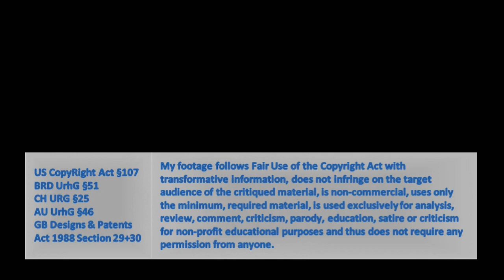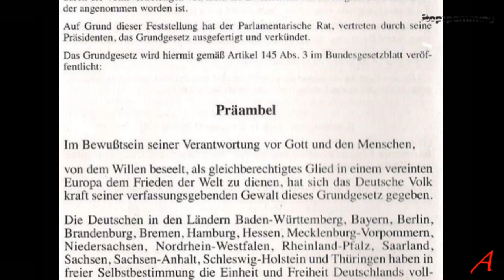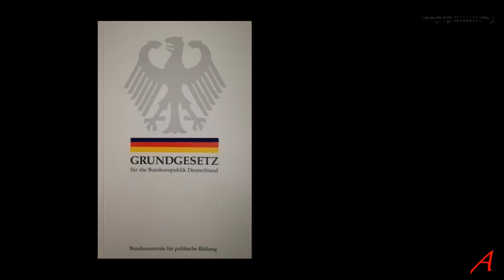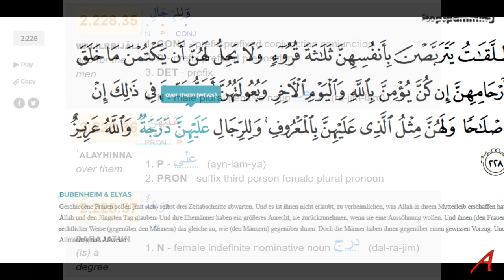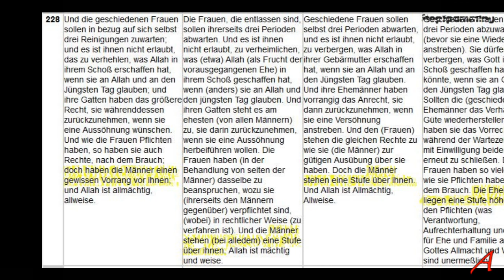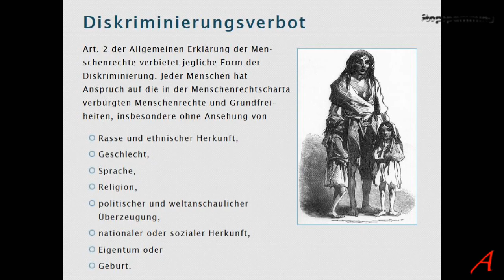Grundgesetz oder Islam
Wie unterscheiden sich Grundgesetz und Islam? Ein Beispiel.

Gleichberechtigung der Frau anhand der Grundlagen im Grundgesetz verglichen mit dem Koran.
Wollen wir Shariah, die Gesetze des Islam, in Deutschland mit allen Konsequenzen?
Können wir uns auf eine Version verständigen, die allen gerecht wird? Gibt es diese überhaupt?

Quellen

Als Fair Use (deutsch Angemessene Verwendung) bezeichnet man eine Rechtsdoktrin der Urheberrechtssysteme einiger Common-Law-Länder (z. B. US-amerikanisches Copyright), die bestimmte, nicht autorisierte Nutzungen von geschütztem Material zugesteht, sofern sie der öffentlichen Bildung und der Anregung geistiger Produktionen dienen.

Im Jahr 1710 wurde in Großbritannien im Statute of Anne erstmals das Recht des Urhebers an seinem veröffentlichten Werk festgeschrieben. Dieses Statut sah zunächst keine Ausnahmen vor. Im Vereinigten Königreich und etlichen Commonwealth-Staaten gilt ein ähnliches, restriktiveres Konzept namens Fair Dealing.

• Zweck und Art der Verwendung (gewerbsmäßig oder nicht; umgestaltende Nutzung oder nicht (sog. transformative use))
• Art des urheberrechtlich geschützten Werks
• Umfang und Bedeutung des verwendeten Auszugs im Verhältnis zum ganzen Werk
• Auswirkung der Verwendung auf den Wert und die Verwertung des geschützten Werks